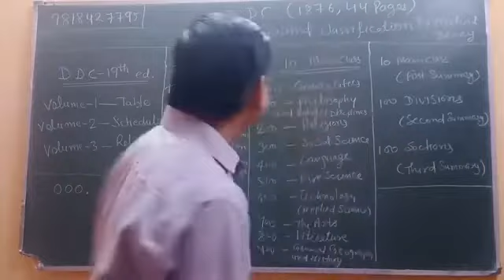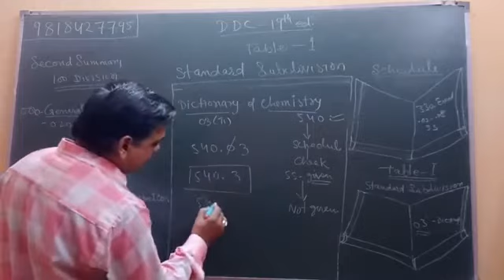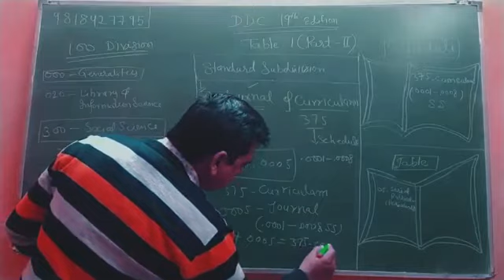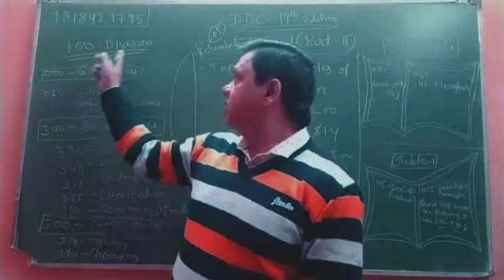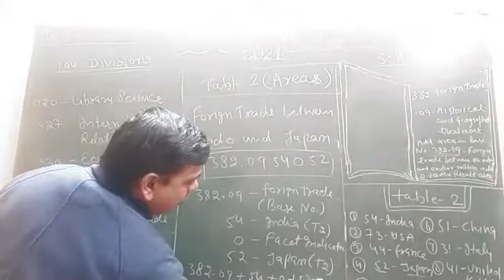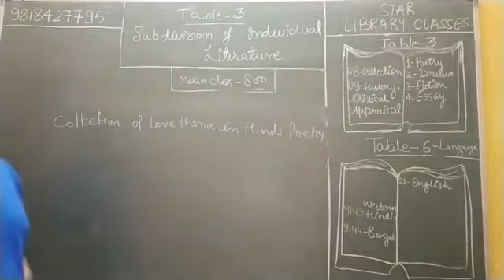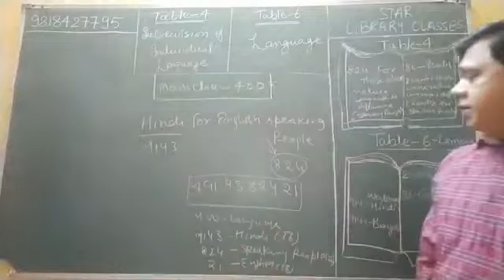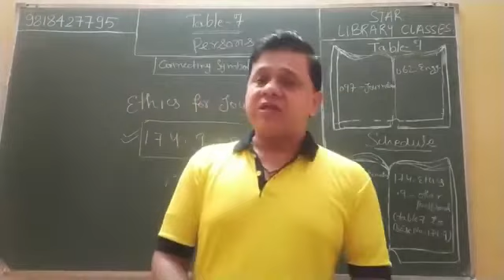Complete DDC Concept (in single video) By Subhash Sir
Dear, Student... you can prepare your assignment though this video.

I hope you liked it... and make sure to...

For further detailed of library Science...

Cataloging - AACR-2 , MARC-21 , CCC, (Practical).
Classification - CC, DDC, UDC, (Practical).

.OR.